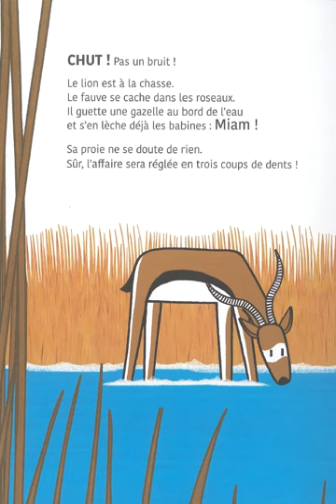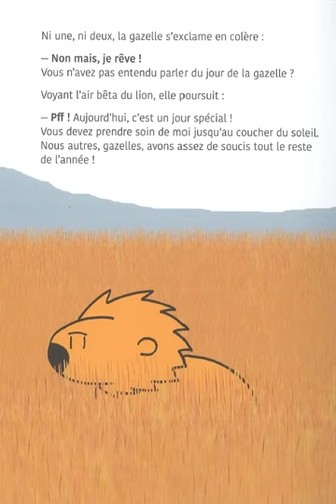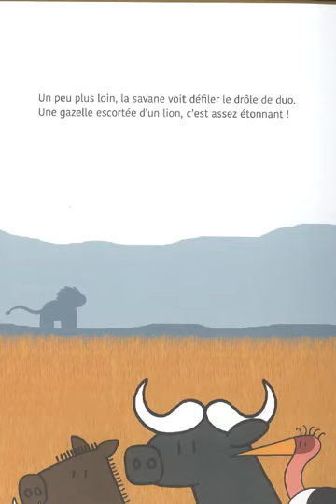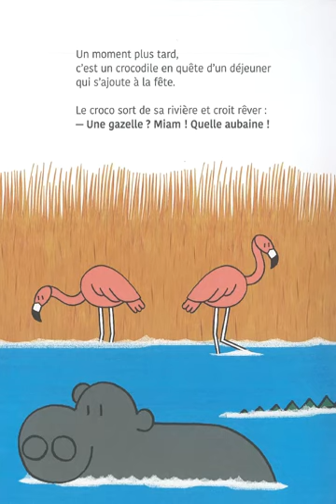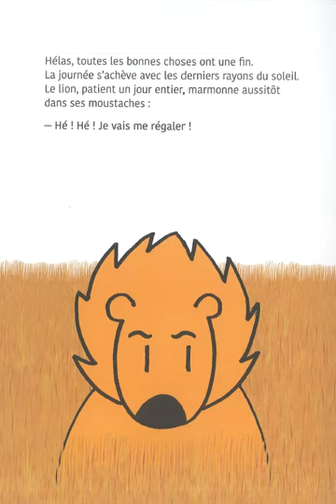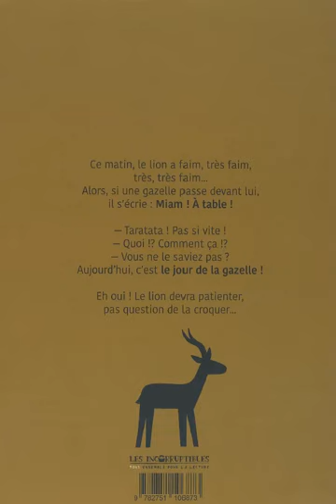Le jour de la gazelle